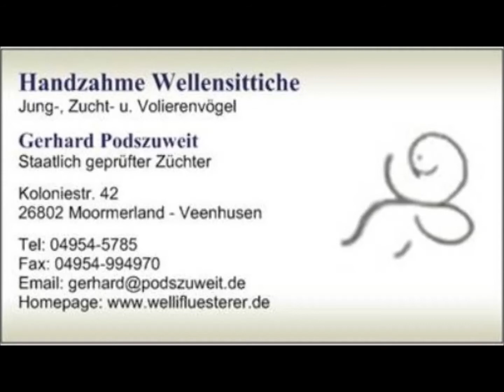2018 04 02 Frühstück Bunt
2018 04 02 Frühstück Bunt